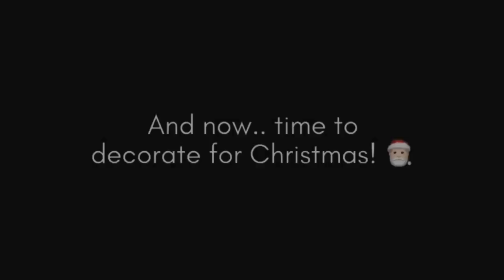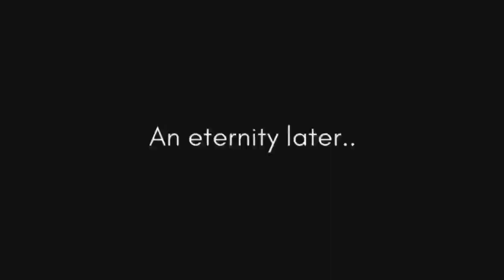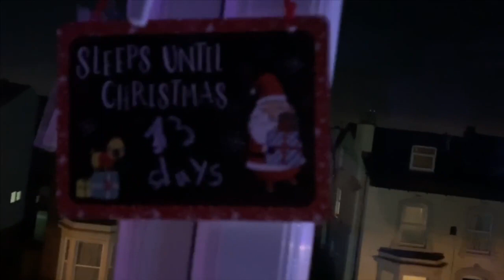CHRISTMAS DECORATE AND CLEAN WITH ME! Christmas Decor 2019 | Vlogmas Day 13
It was Ben’s day off, so we took advantage of it to DEEP CLEAN the whole living room, declutter and organise some things and.. guess what?! WE PUT UP OUR CHRISTMAS DECORATIONS! Yaaaay!!! 🎅🏻🎄

Guys, if you have no idea how much that means to me.. Christmas is my favourite holiday and, since we moved to the UK, we haven’t been able to put up much regarding Christmas decor (mostly because of money/ space), and I know our decor is minimum compared to what I’ve been seeing here on youtube, but it was the best we could do right now and I am just so freaking happy we did!

So I really hope you guys enjoy this cleaning motivation and, of course, I hope you guys like our simple and modest Christmas decorations for this year ❤️

Anyways, I hope you guys liked the vlog and had some fun with us.

I post new vlogs DAILY and 1 extra video per week, on Wednesday, with hauls, updates, tag videos, what I eat in a day videos, etc.

Beijos